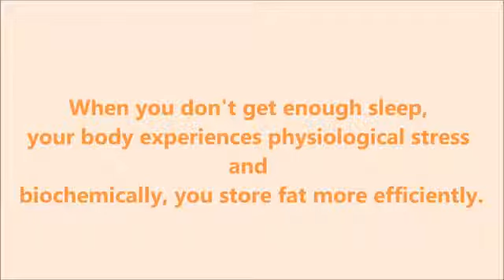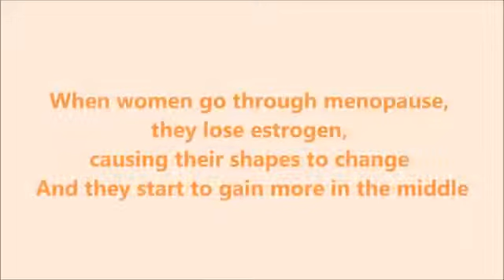5 Reason You're Gaining Weight Customized Fat Loss Solution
Click link and discover more on how to lose fat !
Kyle Leon's Customized Fat Loss can help you lose weight and keep it off for good. The secret of this diet is that it uses calorie shifting. When I first heard of this, I was so confused. I didn't even know what to think of. So, I read more about it, and the secret behind calorie shifting is mostly changing your eating habits. I never thought it could be so simple. I was still pretty skeptical, but I continued to read on, and found out that you don't even have to stop eating what you currently are. This Customized Fat Loss plan focuses on your patterns, such as what you eat and when you eat it.Kyle Leon's Customized Fat Loss can be used by almost anybody. There are so many different people with different lifestyles that can use this diet, and apply it! The possibilities are endless, and no single person can challenged, because this diet is universal!I wasn't really certain that it would work, but I saw some positive reviews on the website. Positive reviews don't always mean much, and they could even be fake. But I thought..what the hell, let me decide. I ordered the diet plan a couple of weeks ago, and I actually have seen results. Here is my honest review...The book does offer some new things I have not heard of elsewhere. Granted, there are some things that require common knowledge, and dedication. I think the way this diet helps is that it is simply makes you follow a certain pattern. It enforces it, and makes it harder to not follow it. Customized Fat Loss is self explanatory.What you require is a program that actually functions, and that requires help tailored to your very own way of life, character, and medical heritage and circumstances. End perpetuating misconceptions, and stop procrastinating. As lengthy as you keep on that pattern, that's how long you are going to remain exactly where you are. Regain manage of your weight and, with it, your wellness by using that very first important stage: recognizing what you can do for by yourself, and in search of support where necessary.Losing weight can be one of the most difficult challenges anybody can face. You don't have to fight this challenge alone though.Throughout my experiences with weight loss in my lifetime, I found that no matter what the method you use to lose weight, it will become much more effective if you have people to support you. Support really made so much difference for me and my friends. Without support from people who care about you, it will be very difficult to make it on your own. While many people don't have support going their way, it can be a tough, long, and gruesome journey.  I just want to assure everybody that if you truly do have the will inside of you. You can even make it without support. It will be considerably more difficult, but there is no doubt in my mind that anybody can do it, if they are completely willing. Good luck out there to everybody who wants to get into shape! Remember to stop sitting around and putting this off until the next day. Take action today and see results faster! Don't hold anything back and give it your all!

Customized Fat Loss
What the customized fat loss program focuses on is diet. Unlike the other programs that give you a workout to follow and then just briefly touch on the importance of a proper diet, the customized fat loss system first develops a diet that you can follow and WILL follow because it utilizes foods that you enjoy, and then develops your gym work around that. It really is like having a personal nutritionist as well as a personal trainer in your corner!

customized fat loss review customized fat loss customized fat loss scam customized fat loss discount buy customized fat loss customized weight loss
customized fat loss by kyle leon kyle leon s customized fat loss customized fat loss kyle leon customized fat loss customized fat loss review
customized diet custom weight loss customized weight loss customized diet plan customizedfatloss custom diet plan customized fat loss program
customized fat loss download customized fat loss scam customized fat loss reviews custom weight loss plan customized nutrition plan
custom fat loss customized diet plans custom nutrition plan fat loss customized customized fat loss review customized fat loss fat loss reviews
fat loss review customized fat loss reviews fat loss 4 idiots fat loss weight loss reviews fat loss supplements weight loss review fat loss customized
fat loss tips rapid fat loss fat loss programs customize fat loss free weight loss reviews fat loss program fat weight loss weight loss program reviews